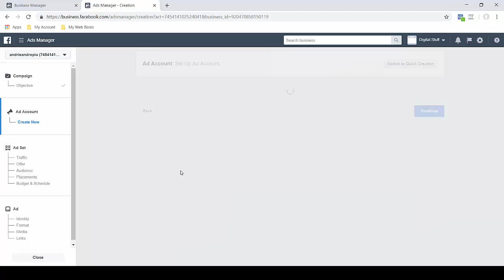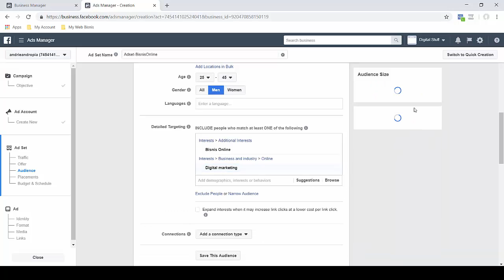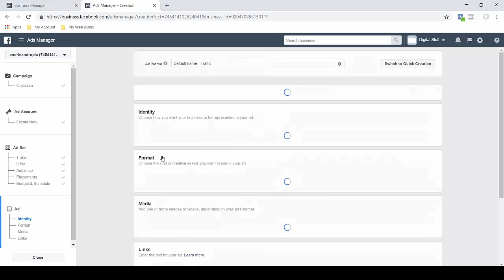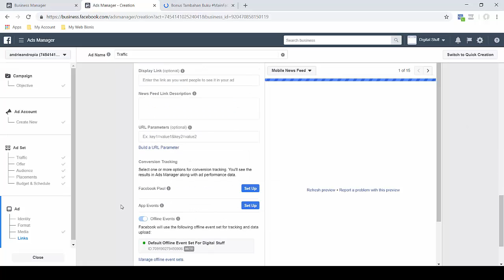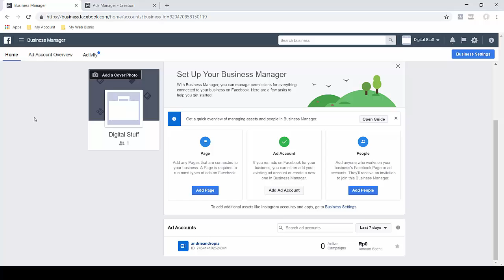Demo Beriklan Objective Traffic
demo beriklan objektive trafik,